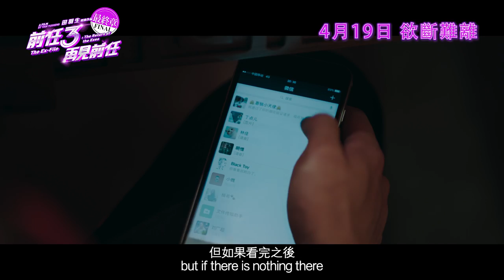《前任3: 再見前任》正式官方預告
中國史上最賣座愛情電影《前任3: 再見前任》出咗香港版正式官方預告喇！內地票房超越19億人仔，由前SJ成員韓庚主演，唔少人睇完都話好感觸同好有共鳴，甚至有人睇完決定要狠心分手……

「一開始分手個段戲我已經喊緊，睇到好心痛😭當經歷過愛人或被愛係會完全感受到。」
「在電影院嚎啕大哭」
「看完特別感動，直接跟對象分手了！爽！」
「確是系列最佳」
「看完這部影片內心久久不能平靜」
「喜歡思考、想分手的可以走近影院觀看一下。」
4月19日於香港正式上映！